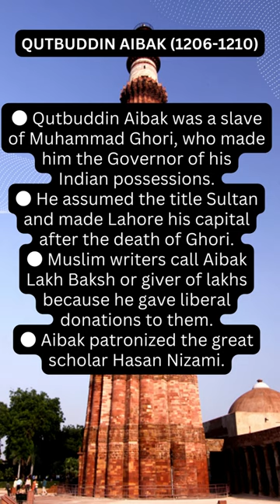SLAVE DYNASTY | Medieval History of India | UPSC CSE PRELIMS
RAPID REVISION SERIES FOR SLAVE DYNASTY
Qutb ud-Din Aibak (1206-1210 AD)
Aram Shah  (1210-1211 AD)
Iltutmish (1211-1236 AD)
Rukn-ud-din Feroze (1236 AD)
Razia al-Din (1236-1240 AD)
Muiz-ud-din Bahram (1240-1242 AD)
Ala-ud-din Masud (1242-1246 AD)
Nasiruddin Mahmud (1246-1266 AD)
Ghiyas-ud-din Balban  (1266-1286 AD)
Muiz-ud-din Muhammad Qaiqabad (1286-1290 AD)